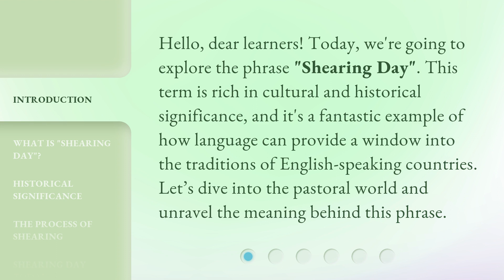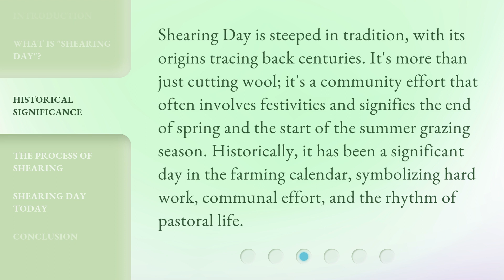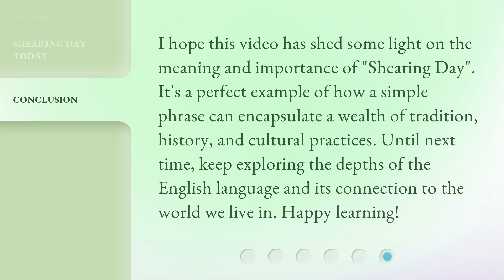Understanding "Shearing Day": A Guide to the Pastoral Lexicon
Cracking the Code: Decoding the Pastoral Lexicon in 'Shearing Day' • Unravel the secrets behind the pastoral lexicon in the enchanting world of 'Shearing Day'. Discover the hidden meanings and symbolism in this captivating guide that will deepen your understanding of this timeless masterpiece.

00:00 • Introduction - Understanding "Shearing Day": A Guide to the Pastoral Lexicon
00:32 • What is "Shearing Day"?
00:59 • Historical Significance
01:28 • The Process of Shearing
01:53 • Shearing Day Today